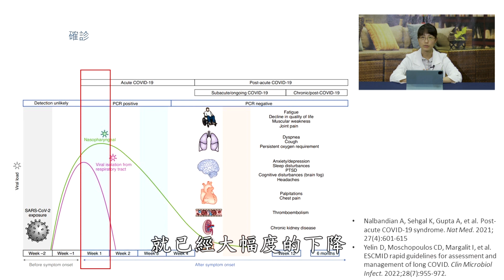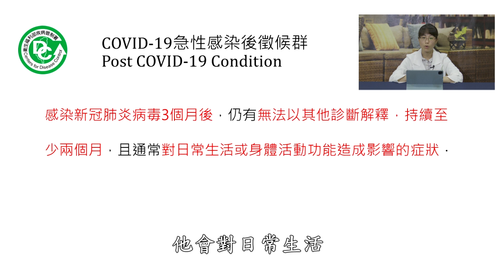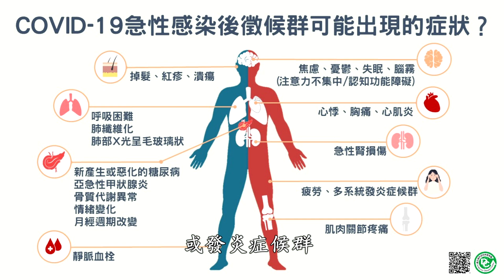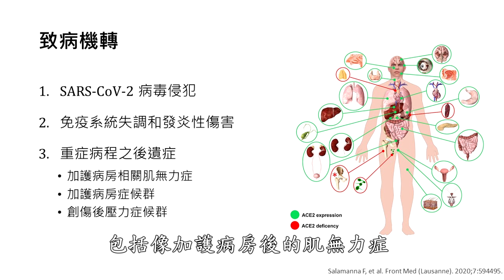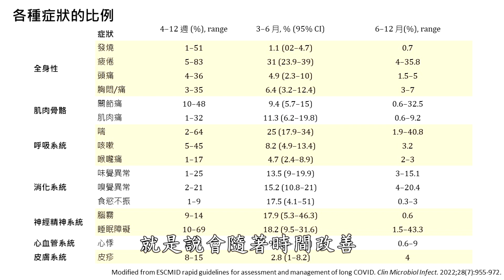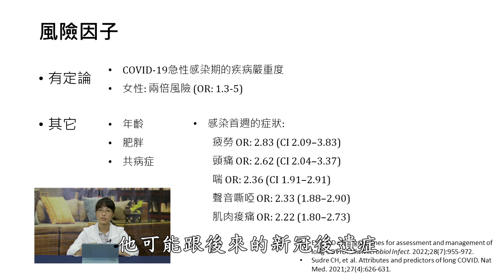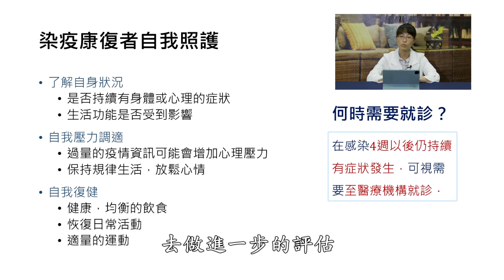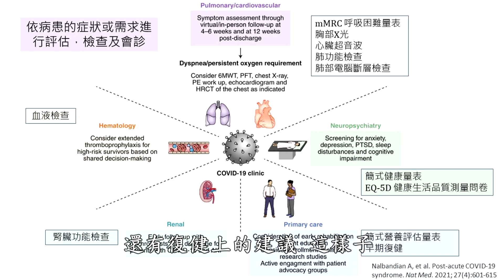長新冠是甚麼？ 女性風險是男性的兩倍！ 染疫康復後該怎麼辦？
新冠肺炎(COVID-19)疫情爆發至今，臺灣已累計3,533,335例確診案例，在臺灣仍為廣泛社區流行，疫情在近期雖呈現下降趨勢，但確診者在康復後，可能才是惡夢的開始，得面對包含全身疲倦、呼吸困難、長期咳嗽、慢性腎疾病等後遺症，若感染三個月後，症狀持續就是長新冠綜合症，花蓮慈濟醫院配合衛生福利部COVID-19染疫康復者門住診整合醫療計畫，開設「COVID-19染疫康復者門診整合門診」，感染科主任黃妙慧表示，在感染四週以後仍持續有症狀發生，可視需要至醫療機構就診。

　　黃妙慧主任說，大部分確診者會逐漸好轉，但有一定比例的病人，行動力下降、全身疲倦、呼吸困難、長期咳嗽等症狀仍會持續。依據衛生福利部疾病管制署公布的新冠肺炎（COVID-19）染疫康復者指引中援引世界衛生組織（WHO）定義，病人感染 SARS-CoV-2 病毒三個月後，仍有無法以其他診斷解釋，持續至少兩個月，且通常對日常生活或身體活動功能造成影響的症狀，為COVID-19急性感染後症候群。而COVID-19急性感染後症候群，也就是一般俗稱的「長新冠」。